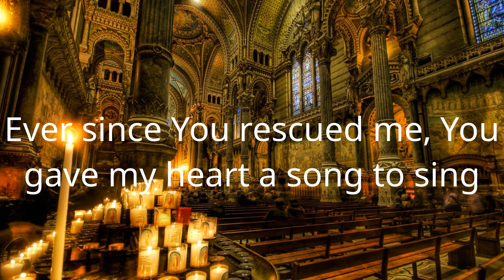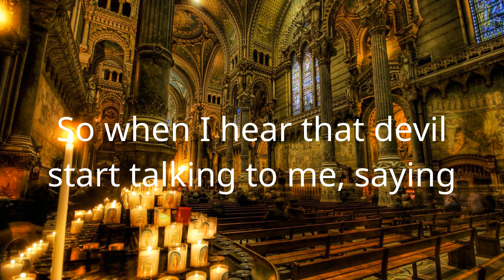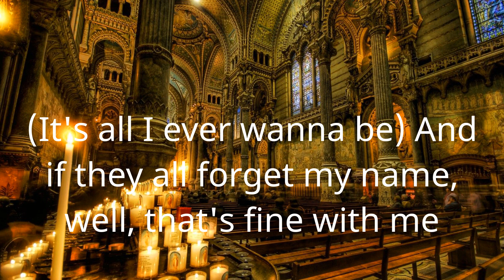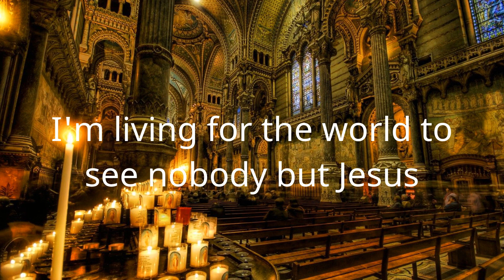Casting Crowns - Nobody (Lyric Video)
Lyrics/Lyric Video for Casting Crowns - Nobody by Hymns Of Light

Lyrics:
Why You ever chose me
Has always been a mystery
All my life, I've been told I belong
At the end of a line
With all the other Not-Quites
With all the Never-Get-It-Rights
But it turns out they are the ones You were looking for
'Cause I'm just a nobody trying to tell everybody
All about Somebody who saved my soul
Ever since You rescued me, You gave my heart a song to sing
I'm living for the world to see nobody but Jesus
Moses had stage fright
And David brought a rock to a sword fight
You picked twelve outsiders nobody would've chosen
And You changed the world
Well, the moral of the story is
Everybody's got a purpose
So when I hear that devil start talking to me, saying
"Who do you think you are?" I say
I'm just a nobody trying to tell everybody
So let me go down, down, down in history
As another blood-bought faithful member of the family
And if they all forget my name, well, that's fine with me
So let me go down, down, down in history (Go down in history)
(It's all I ever wanna be) And if they all forget my name, well, that's fine with me
I'm living for the world to see nobody but Jesus, yeah
I'm just a nobody (Nobody)
Trying to tell everybody
All about Somebody
Who saved my soul (Oh, saved my, saved my soul)
Ever since You rescued me
You gave my heart a song to sing (You gave me a song to sing)
I'm living for the world to see
Nobody but Jesus (Nobody but You, Lord)